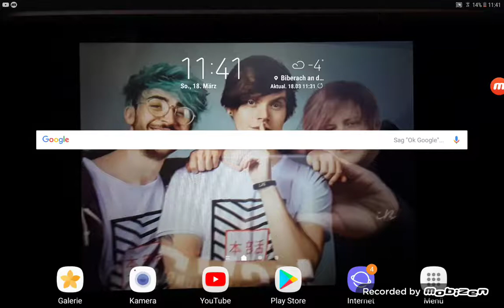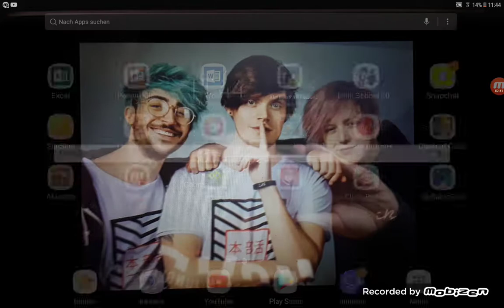Geometrie dash ein hartes level 😥